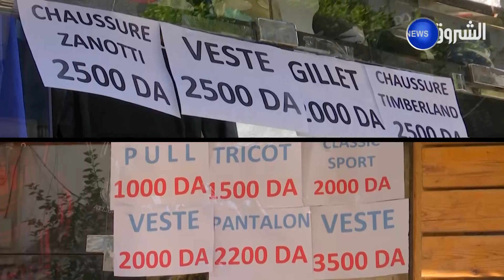كساد ملابس الشتاء.. تجار يشتكون وزبائن مستفيدون